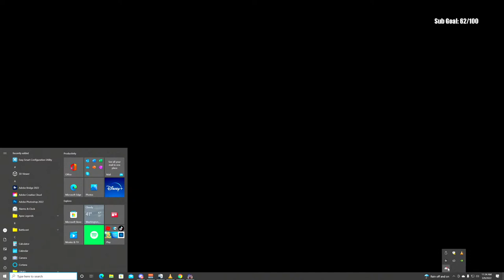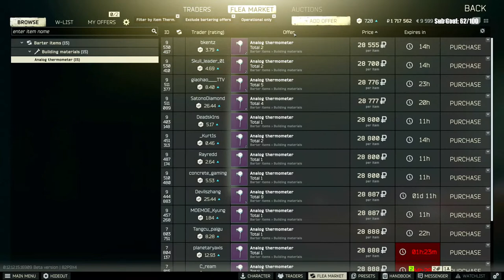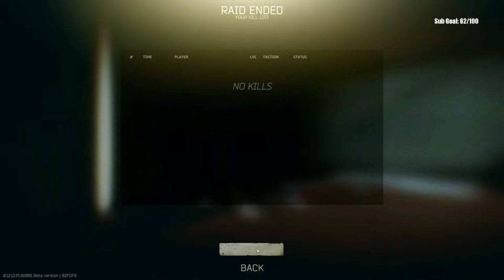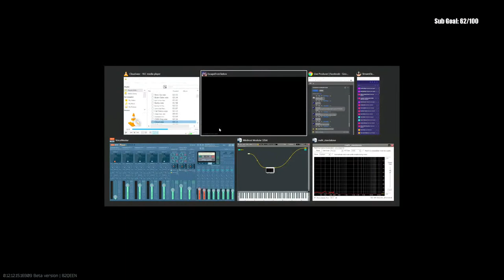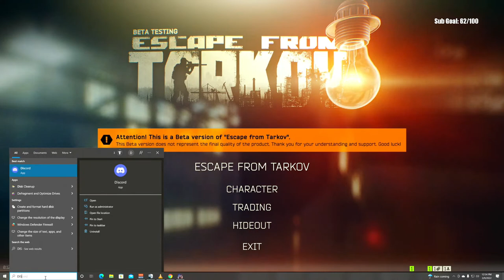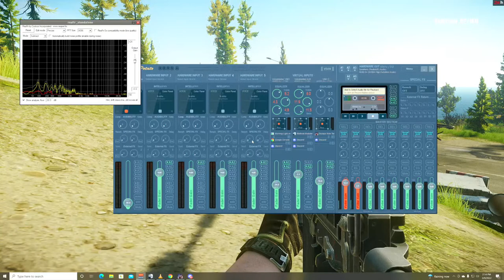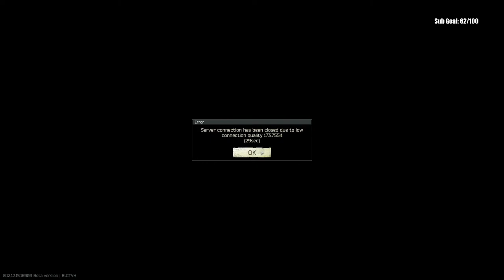Adventures Of Action Wick | Get You Daily Dose Of Action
Streaming Full Time out of my Skoolie.
"A Skoolie is a renovated school bus made into a house".

️Xbox Gamertag: Emag09